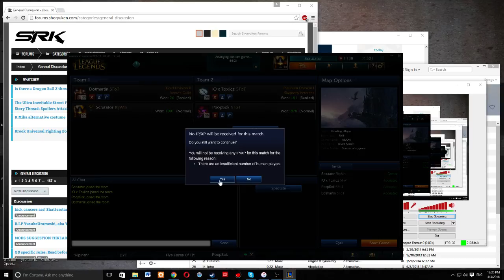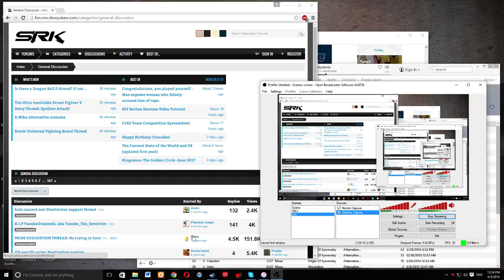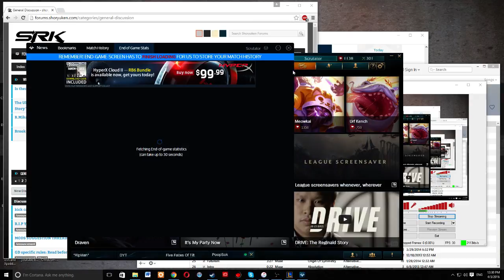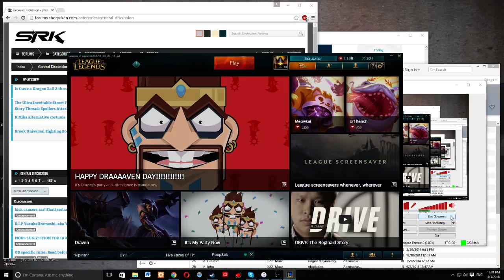Sodium Showdown II - 'The Walking Meme' Dotmartin (C) v 'The Diamond Wannabe' iO x Toxiicz